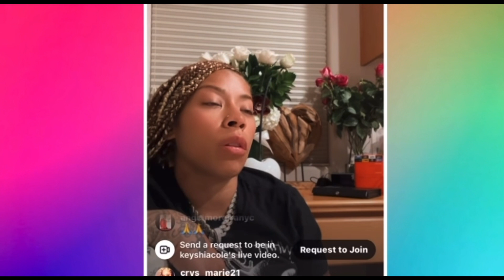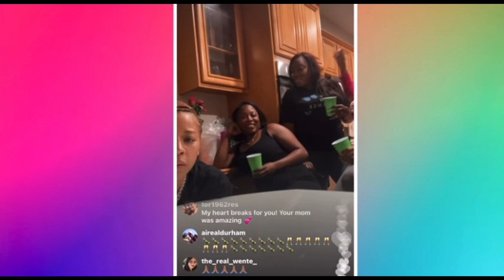KEYSHIA COLE FINALLY SPEAKS OUT ABOUT THE DRUG OVER DOSE DEATH OF HER MOTHER .. FRANKIE LONS